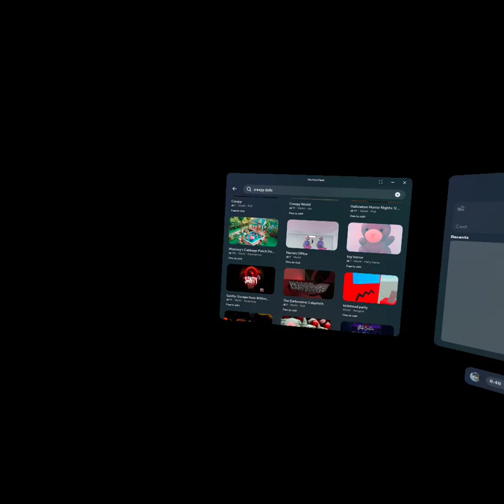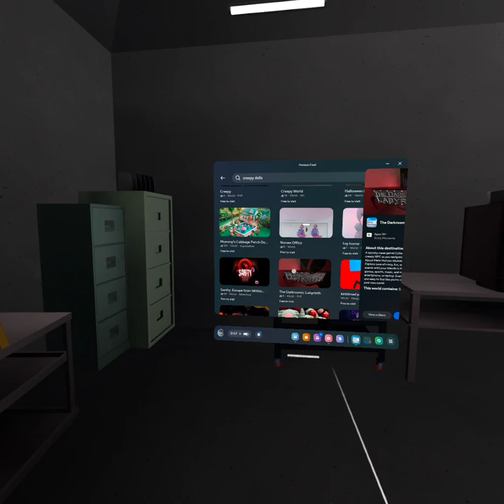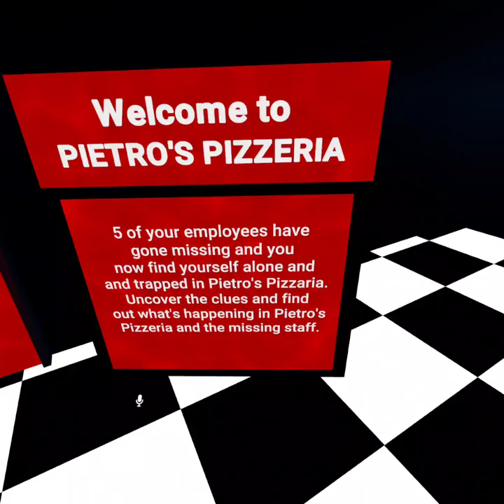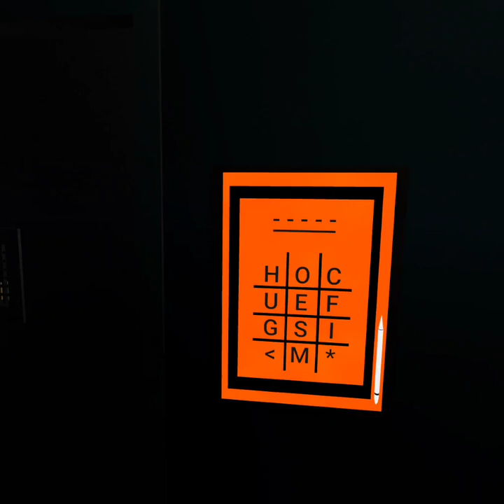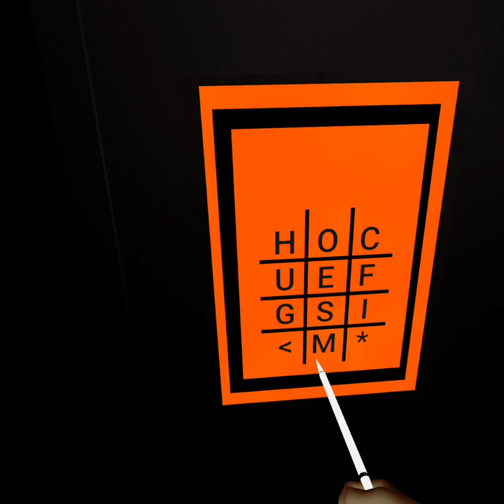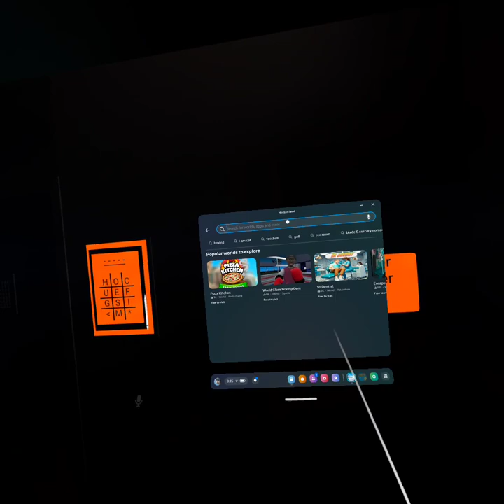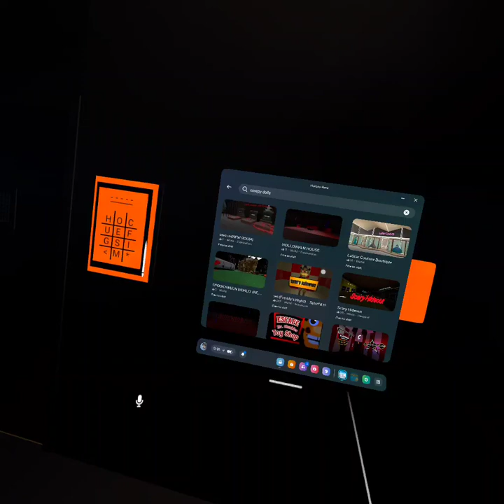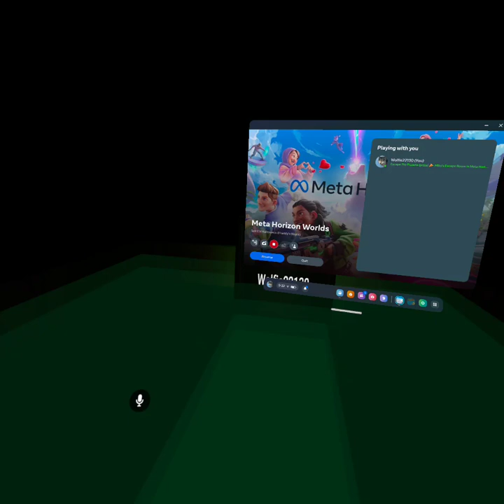OMEGA WOLFIE PLAYS 4 RANDOM HORROR GAMES!!! | META HORIZON WORLDS (OCULUS QUEST 2)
1. Sanity: Escape From Within

2. The Darkrooms: Labyinth

3. Escape The Pizzeria (pizza)

4. Spirit'd Halloween (Freddy's Night)